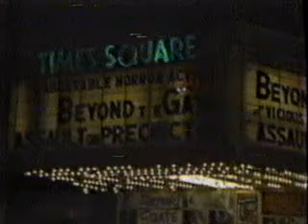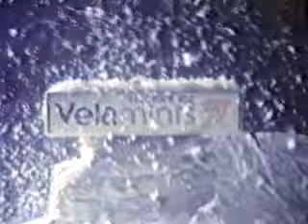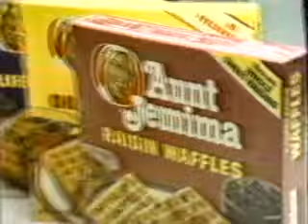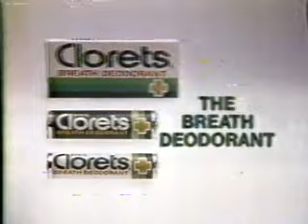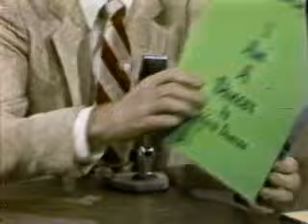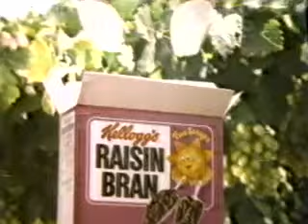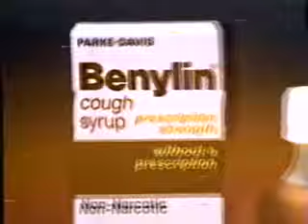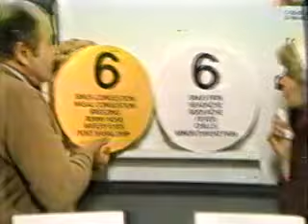Late Night w David Letterman 1st Anniversary Special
David Letterman celebrates his first year in late night.  2/4/83